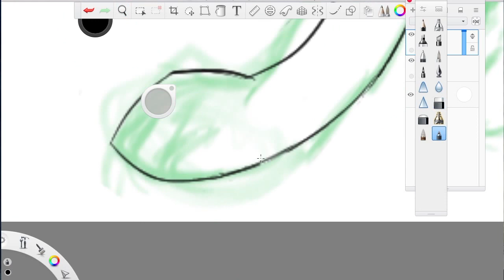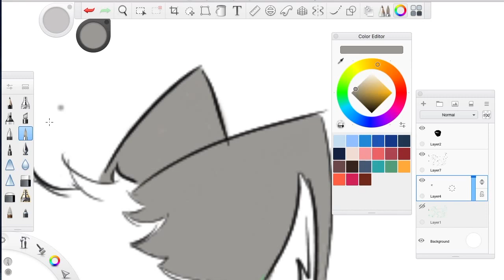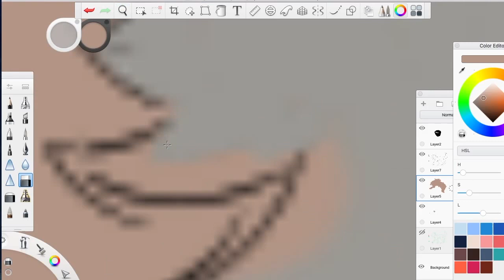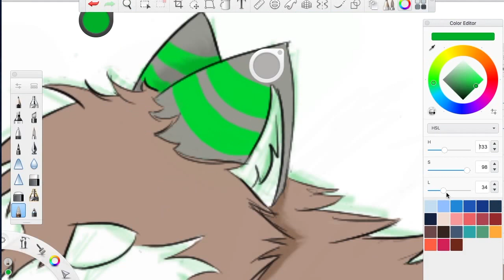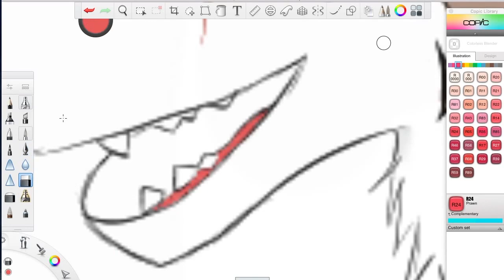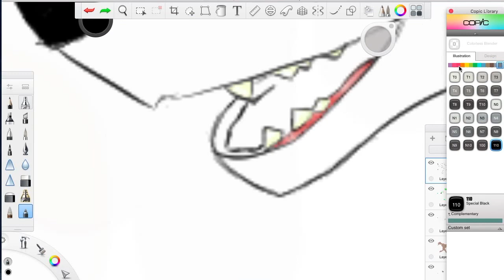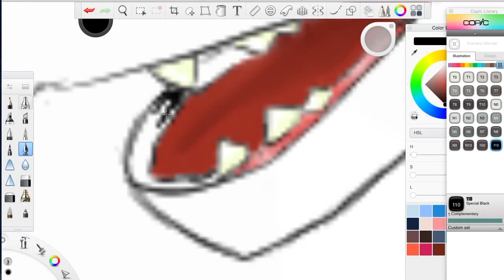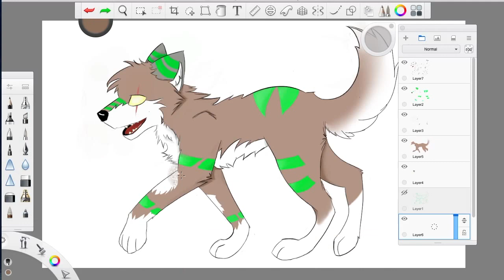Wolf Speedpaint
Yay!! My first piece of digital art. (I got a tablet for my birthday)
(This wolf isn't a character or anything I was kind of just testing the feel of the tablet and ended up drawing this)